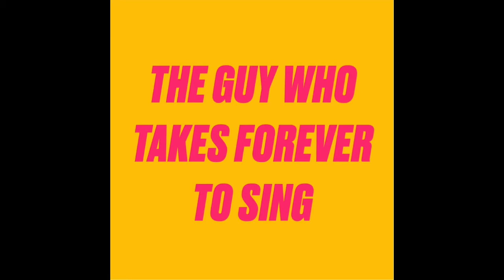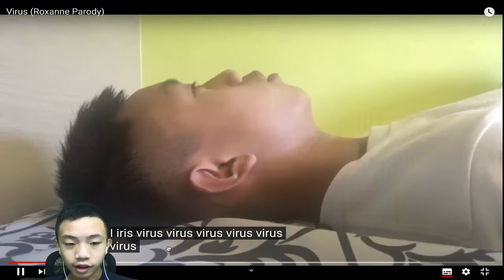10 Ways People Sing | Season 1, Episode 9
This is me doing another 10 Ways People video.